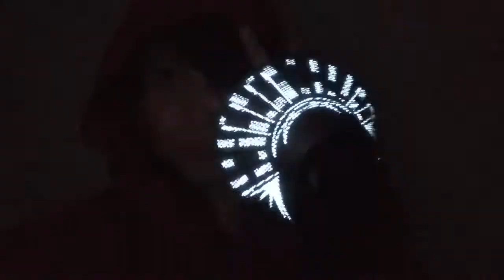new Gloves - Ai LED Gloves Future Robot Gloves - Rave Gloves Dancer BBOY DJ Gloves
Duo Mode Lighting Technology by HUBOPTIC
authentic - limited - HUBOPTIC patented